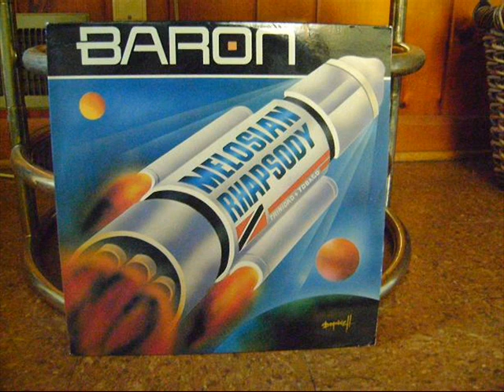Melosian Rhapsody - Baron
Melosian Rhapsody
Baron
Arranged by Leston Paul
Melosian Rhapsody
J.W.
T&T 1988